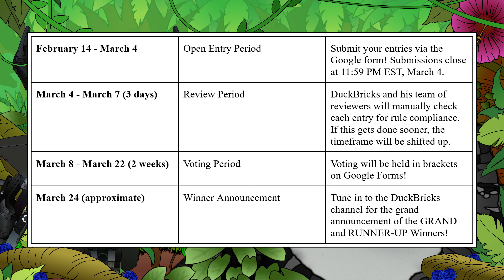Fanowskie projekty & Newsy ze świata BIONICLE: Otwarcie zgłoszeń do konkursu na Rahi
Wraz z dniem 14 lutego, oficjalnie wystartował konkurs fanonowy na Rahi. Obecnie trwa etap na nadsyłanie zgłoszeń. Wszystkie niezbędne informacje zawarłem w poniższych linkach ;)